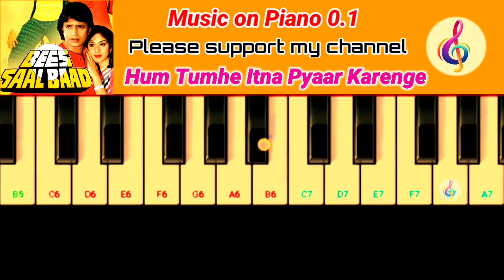Hum Tumhe Itna Pyaar Karenge | Easy Moblie Piano Tutorial | Bees Saal Baad | instrumental Org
Music on Piano 0.1 के सारे वीडियो देखने के लिए नीचे दिये लिंक पर क्लिक करे l

Hello Friends
This is my video : HUM TUMHE ITNA PYAAR KARENGE : based on ORG Piano. I hope you like this video ,
दोस्तो ये वीडियो मैने दो भागो मे बनाया है |
पहले भाग मे आप लोग पियानो संगीत का आनंद ले |
और दूसरे भाग मे संगीत को काफी धीमी गति से बजाया गया है,
जिससे आप लोगो को पियानो को समझने और बजाने मे आसानी हो
उम्मीद करता हूँ आप लोगो को मेरा ये प्रयास और वीडियो पसन्द आयेगा,
दोस्तो मेरे ऐसे ही और वीडियो को देखने के लिए चैनल को subscribe करे और बेल इकॉन को चालू रखें जिससे मेरी नई वीडियो का notification आप तक पहुँच सके और आप वीडियो का आनंद ले सके |
       धन्यवाद,

Play this song tutorial in your mobile or piano keyboard easily after the learning from this video. If you want to play piano in your mobile, we recommend " org piano " mobile app is best for mobile.you can download it from any apps store.
We have used " org piano " to make this tutorial. Control speed in youtube player setting at bottom corner side in computer or press the 3 dot button in mobile device at top right corner.
Thankyou.